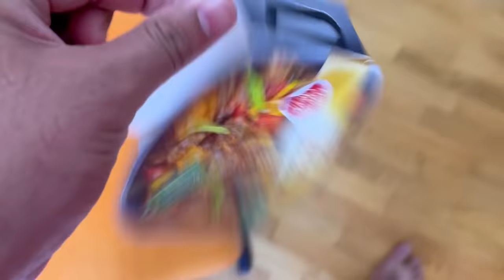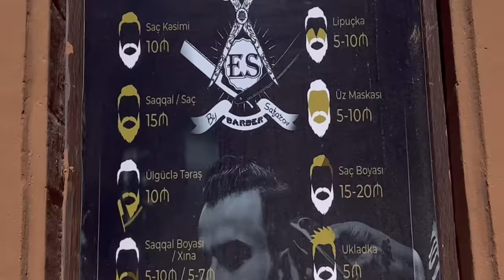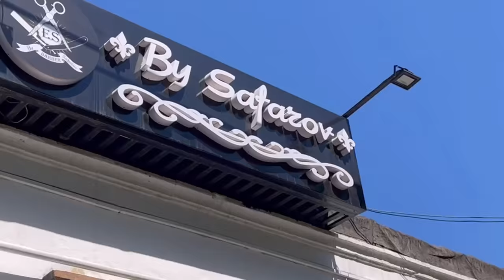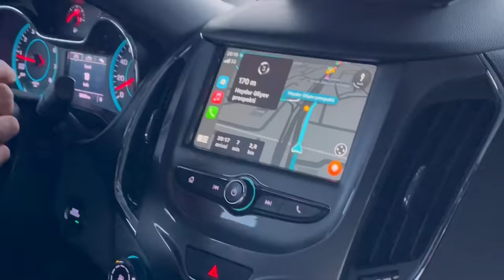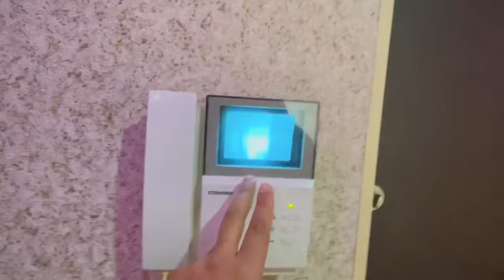Our Apartment Life In BAKU, Azerbaijan 🇦🇿 | House tour & Cooking | Daily Life In Baku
hit like.

lots of  ❤️

Mini Tripod